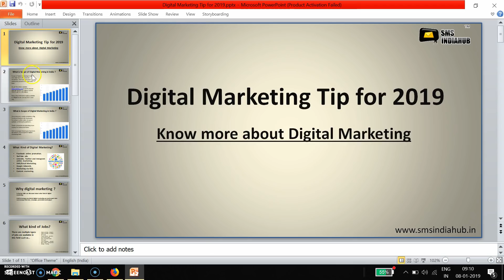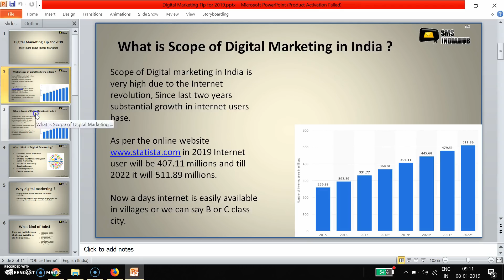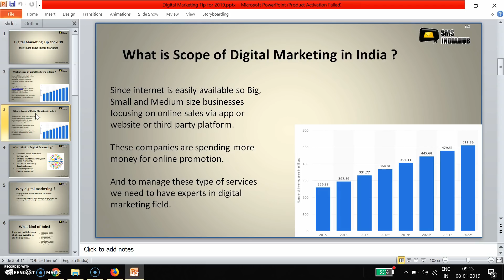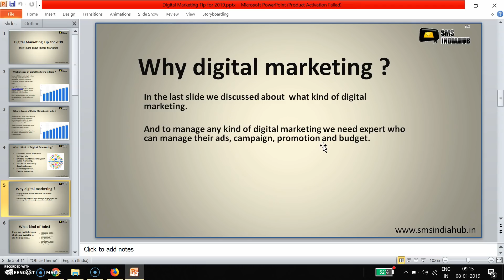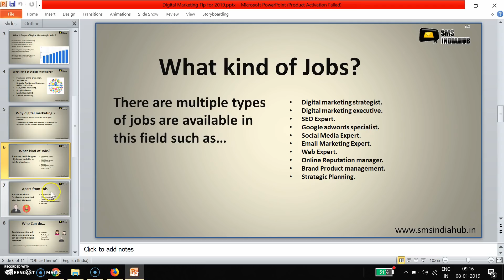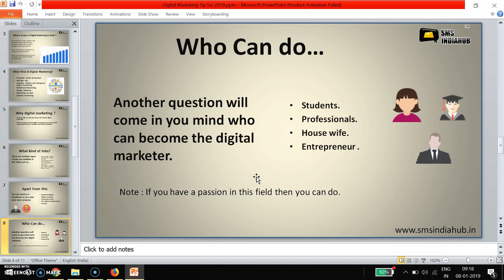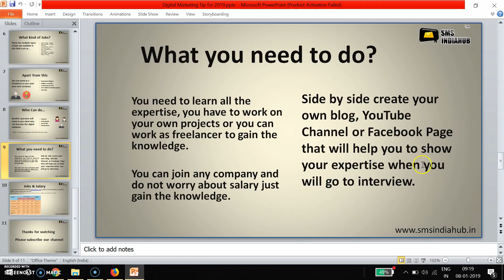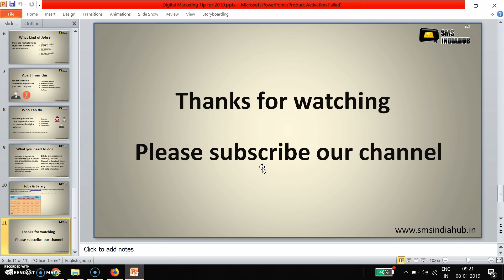Digital Marketing JOBS (Work From Home) Salary | SEO, Social Media Job Opening Salary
In this video we will learn what is Scope of Digital marketing and why it's important in 2021.
Digital Marketing Jobs | Is digital marketing a good career for engineers ?
Digital Marketing Main Kya Kaam Karna Hota Hai | What is Involved in digital marketing.
Digital Marketing Interview Question and Answer | SEO career advice In Hindi.

Questions are covered;
1. Career In Digital Marketing 2021.
2. digital marketing jobs.
3. digital marketing jobs in Bangalore.
4. digital marketing jobs in hyderabad.
5. digital marketing jobs in pune.
6. digital marketing jobs in mumbai.
7. digital marketing course in india.
8. Scope of Digital Marketing in 2021 | Jobs | Salary | Future | Career | Freelancer.
9. What could be the salary in digital marketing industry.
10. what types of Jobs are available in digital marketing industry.
11. Digital marketing tutorial for beginner.
12. SEO is the part of digital marketing.
13. Should I start my own digital marketing agency.
14. Trends of digital marketing in 2021.
15. how to start your own digital marketing agency in 2021.
16. Future of digital marketing industry.
17. future of digital marketing company.
18. What is SEO and Digital marketing.
19. Digital marketing jobs should i Join or not.
20. Digital marketing agency webinar.
21. Best digital marketing agency 2021.
22. Learn digital marketing agency strategy.
23. Know about career in digital marketing.
24. digital marketing tips 2021.
25. What is internet marketing.
26. How digital marketing will change in 2021.
27. Digital marketing tutorial for beginners in hindi.
28. Digital marketing in hindi and urdu.
29. start your own digital marketing company.
30. Detailed explanation about Digital Marketing for 2021.
31. Digital Marketing JOBS, SALARY, CAREER, future, Interview tips in India for 2021.
32. 10 Success Digital marketing Interview & Jobs Tips for Freshers.
33. SEO - Search Engine Optimization - Digital Marketing Course in Hindi.

Jobs in Digital marketing like;
Digital marketing strategist,
Digital marketing executive,
SEO Expert,
Google adwords specialist,
Social Media Expert,
Email Marketing Expert,
Web Expert,
Online Reputation manager,
Brand Product management,
Strategic Planning,

Part time jobs in digital marketing like;
Professional Blogger,
Freelancing services,
Own Digital marketing agency,
You Tuber,

Thanks
SMSINDIAHUB | SMS INDIA HUB